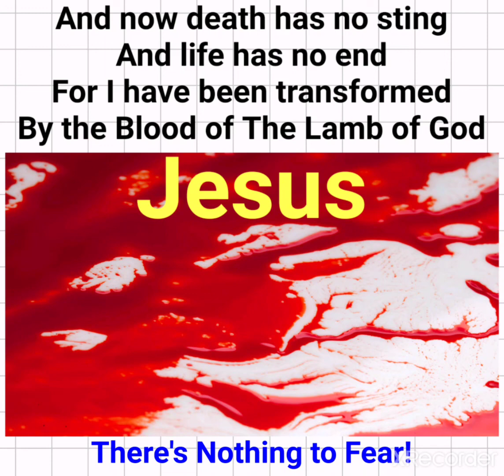in the flesh I live by the faith of the Son of God, who loved me, and gave himself for me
the message was
from this video

Book of
Galatians 2:20

For all that is in the world, the lust of the flesh, and the lust of the eyes, and the pride of life, is not of the Father, but is of the world.

And the world passeth away, and the lust thereof: but he that doeth the will of God abideth for ever.

Book of
1 John 2:15-17

Ye are of God, little children, and have overcome them: because greater is he that is in you, than he that is in the world.

Book of
1 John 4:4

O death, where is thy sting?
O grave, where is thy victory?

The sting of death is sin; and the strength of sin is the law.

But thanks be to God, which giveth us the victory through our Lord Jesus Christ.

Book of
1 Corinthians 15:55-57

And they overcame him by the blood of the Lamb, and by the word of their testimony; and they loved not their lives unto the death.

Book of
Revelation 12:11

Take heed therefore unto yourselves, and to all the flock, over the which the Holy Ghost hath made you overseers, to feed the church of God, which he hath purchased with his own blood.

Book of
Acts 20:28